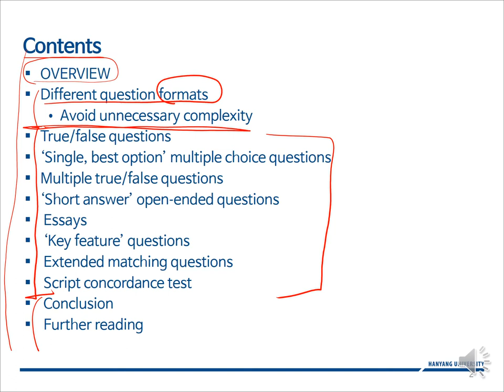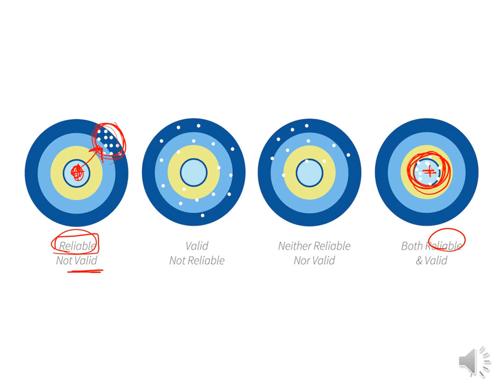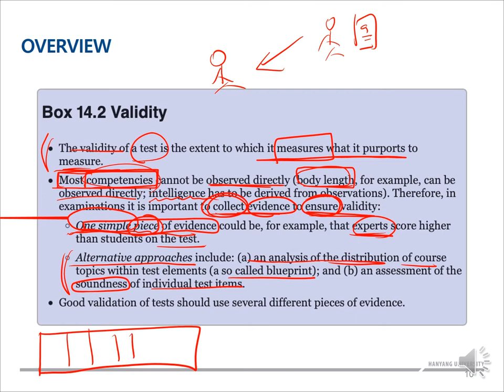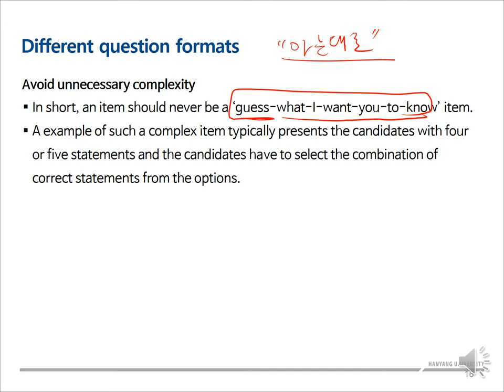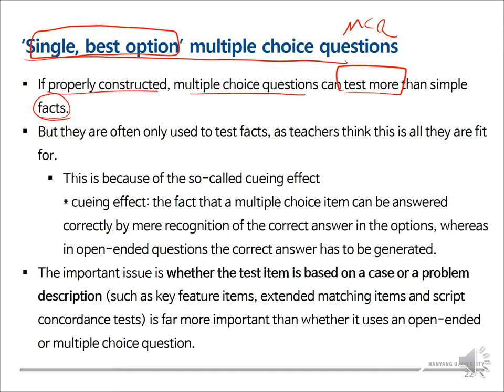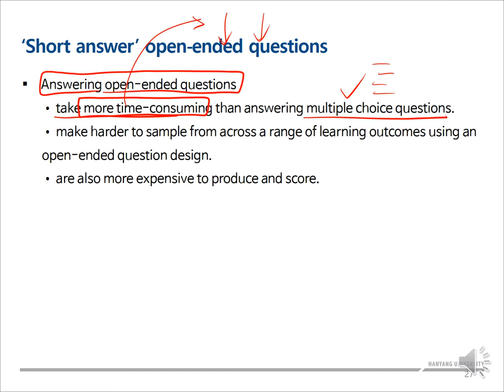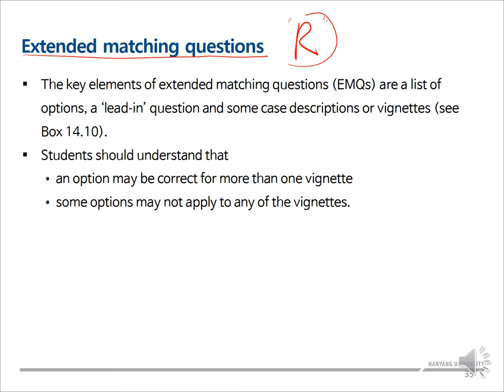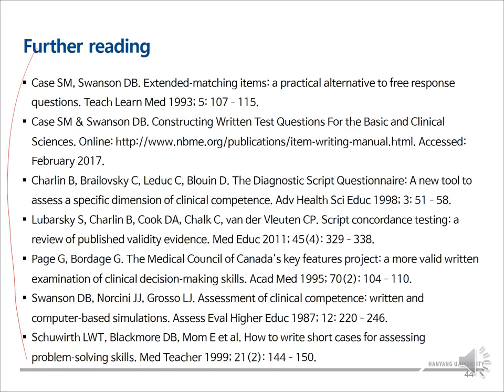Ch 14. 의학교육에서 지식(필기) 평가(Written Assessment)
▣ ABC of Learning and Teaching in Medicine 서적의 Chapter 14을 다루고 있습니다.
▣ 챕터 영문 제목은 Written Assessment (Lambert W.T. Schuwirth and Cees P.M. van der Vleuten) 입니다.
▣ 서적에 관한 더 자세한 내용은 아래에서 확인하실 수 있습니다.